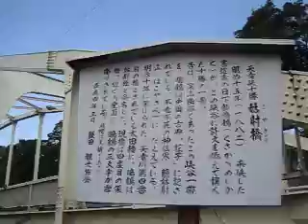天竜峡駅周辺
天竜峡駅周辺を散策してみました。
次の列車までの時間が一時間強くらいでしたので、
あまり遠くには行けませんでした。